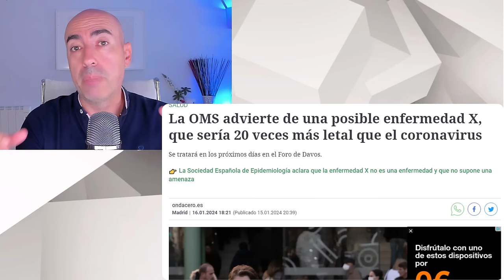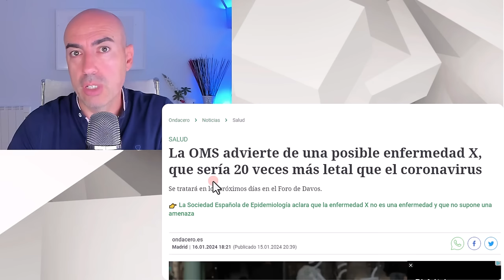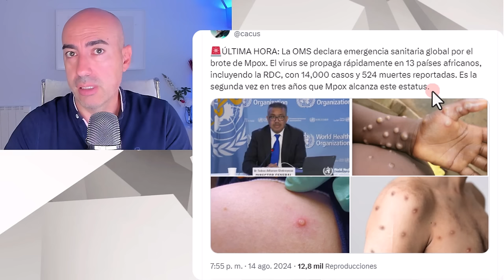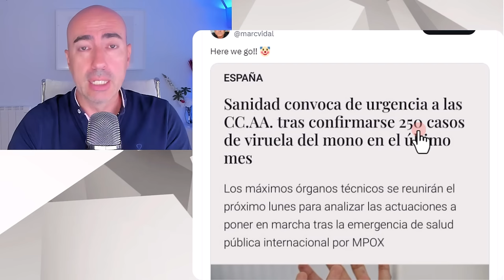📛 VIRUELA DEL MONO MPOX COMO INSTRUMENTO DE CONTROL 📛 MILEI Y TRUMP ANUNCIAN DESOBEDIENCIA A LA OMS